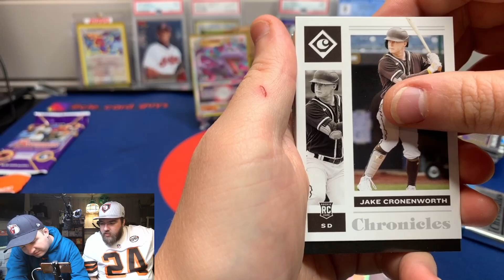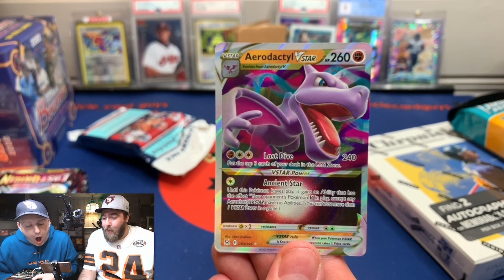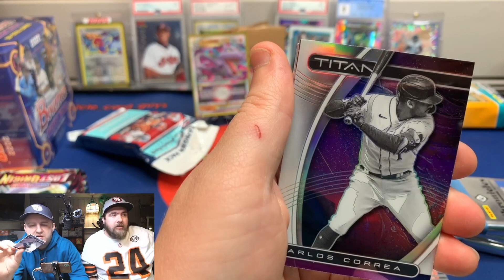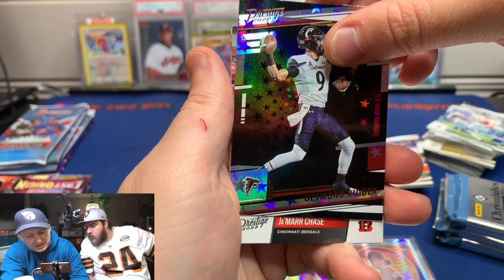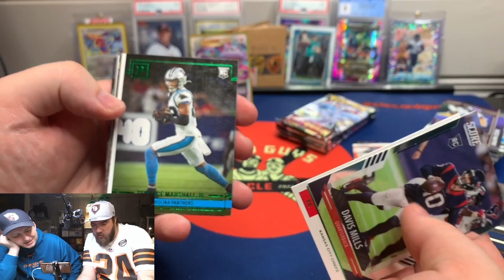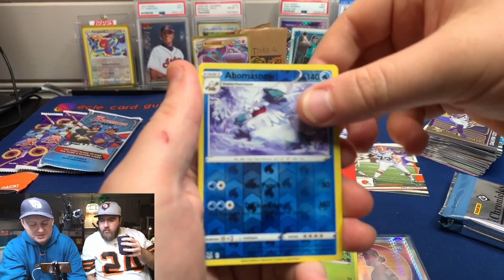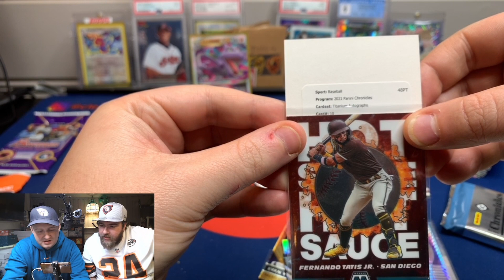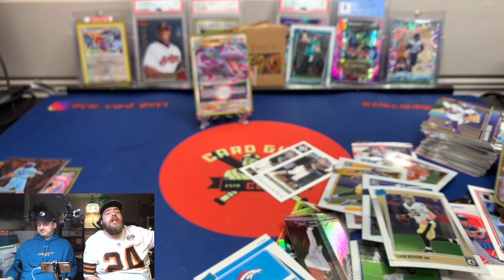$300 Spending Spree Pack Battle! Big Pokemon Pulls, Redemption Rookie Auto & Sweet Hits Of Big Stars